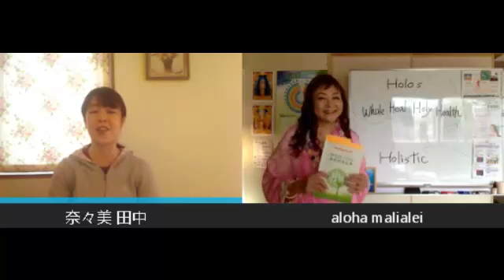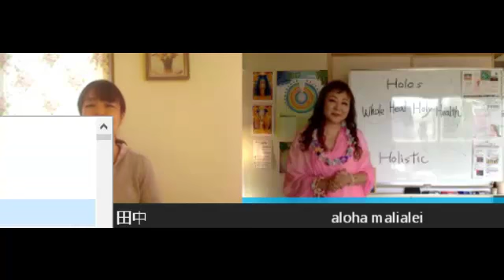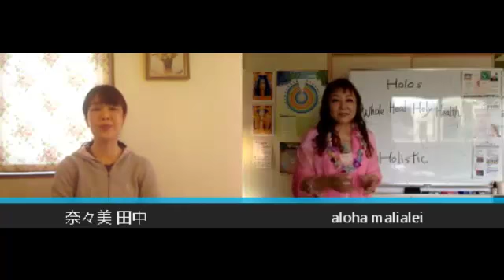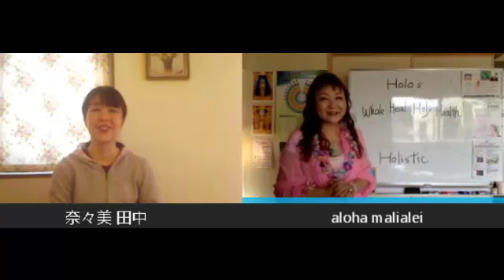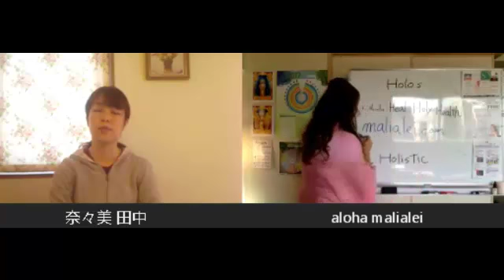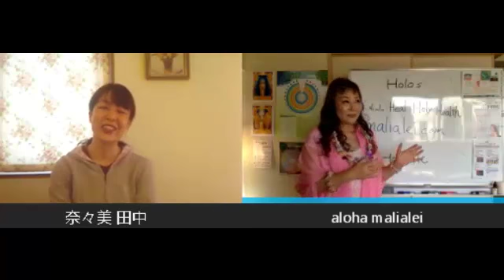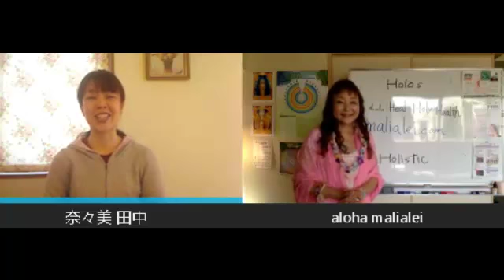アロハでつながるホリスティックな癒し マリアレイさん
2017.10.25  アロハでつながるホリスティックな癒し　マリアレイさん

MC 田中なな弥
　　国際ヒーリング看護協会